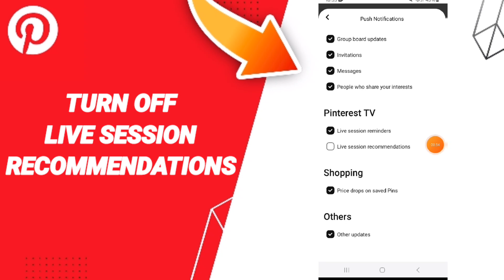How To Turn Off Live Session Recommendations On Pinterest App 2024